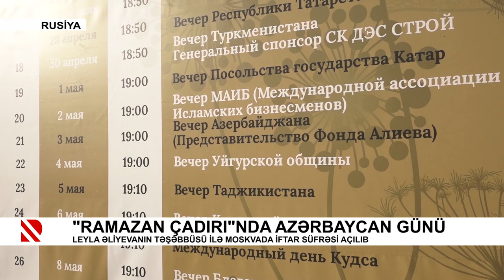“Ramazan çadırı“nda Azərbaycan Günü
Leyla Əliyevanın təşəbbüsü ilə Moskvada iftar süfrəsi açılıb